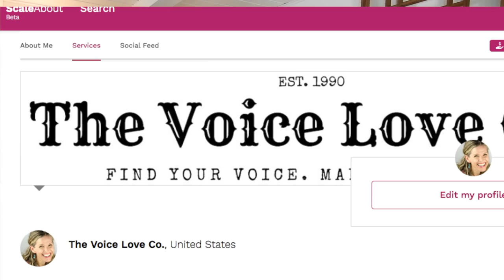Voice Coach Reacts | Nightwish | Ghost Love Score | Christi Bovee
Veteran voice teacher, Christi Bovee, listens to NIGHTWISH for the unforgettable very first time.

LET ME HEAR YOUR VOICE! Skip my studio waiting list and start working with me TODAY via scaleabout.com! Send me a video of YOU singing or ask me your question
I would be honored to give YOU my constructive critique.

If you are new to connecting your mind to your vocal technique, WELCOME!  Here you will learn what to do to make sure you are using my Functional Voice Coaching™ method in the most effective way possible (and avoid any potential mistakes). It is time to find YOUR voice and make YOUR sound today. Thanks for stopping by!

FREE VOICE LESSONS!

AFFIRMATIONS FOR VOCALISTS: Fill your mind with positive messages that will get your brain into a place of belief that your voice CAN.

// ABOUT ME
I'm Christi Bovee, a voice and heart coach with nearly three decades of experience in helping speakers, actors and singers "Find their voice and Make their sound." Using my proprietary method of Functional Voice Coaching ™ my clients overcome limiting beliefs and fear (often held for decades) and breakthrough to use their voices in freedom and power. The human voice thrives when the human heart feels safe, encouraged and loved. I come into my voice coaching with YOUR heart in mind, not my ego and reputation.

Each week I post new videos to help you uplevel your mindset and habits as a vocalist (including things around self-care, technique, training your brain as much or more than you train your voice, and MORE). I encourage you to step into your power, find YOUR voice and make YOUR sound in the world today. The world is waiting for you. Someone is literally praying for what YOU bring. To learn more, check out my links below or send me any questions you have. You are LOVED!

How I show up here for you: I am allowed to be BOTH a work in progress AND help others grow at the same time. I appear here imperfect but growing as a coach and a professional vocalist. I refuse to wait until I believe I'm perfect or someone else has deemed me worthy of impacting others. I know who I am and what I am called to do and who I am supposed to help. I am unapologetically accepting a life of massive growth and improvement, regardless of your opinion of me as a voice coach and a person. It is a freeing way to live! I highly recommend you try this for yourself and see how life shifts for YOU.❣️

The information contained on this channel and the resources available for download through my website are for educational and informational purposes only. No health advice has been evaluated or approved by any governing body, and all advice should be undertaken at your own discretion because you are a smart cookie and should always be your best advocate for your health and well being.